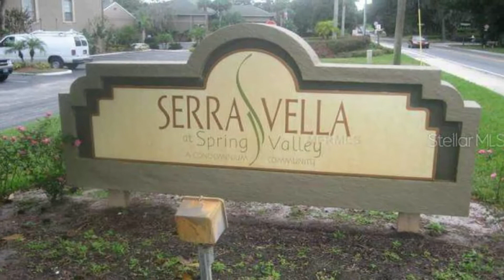455 Wymore Rd 107 Altamonte Springs FOR RENT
455 Wymore Rd. Apt 107, Altamonte Springs (Seminole County) FL 32714
Serravella at Spring Valley
440 Sqft.
COZY 1 BED 1 BATH UNIT IN A BEAUTIFUL CONDOMINIUM
This unit will not last long. Serravella at Spring Valley, located in Altamonte Springs, is a beautiful condo community in the popular Uptown Altamonte area. Located within close proximity to I-4, residents enjoy easy access to major roadways and just a short drive to Downtown Orlando.

Property amenities:
• Air Conditioning.
• Water Heater.
• Stove.
• Refrigerator.
• Balcony.
Complex amenities:
• Swimming Pool.
• Tennis Court.
•  Children playground.